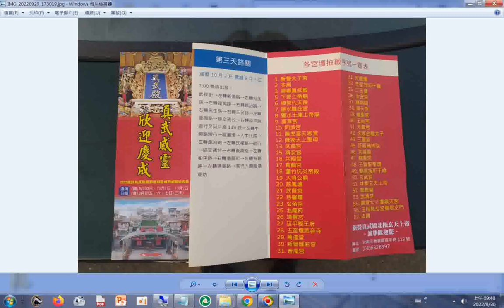20221002#真武殿#遶境路線#路關圖 20220930新營#真武殿三天遶境活動開始